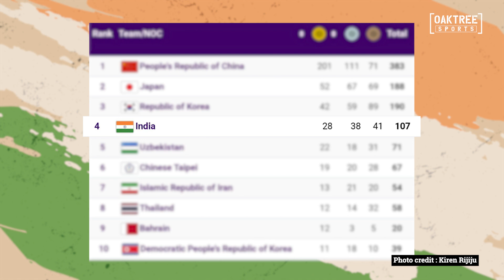India's Triumph at the Asian Games 2022 | Gaurav Kapur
Join Gaurav Kapur as he celebrates India's triumph at the Asian Games, the athletes surpassing 100 medals and emerging as an unstoppable sporting force in Asia!

We, at Oaktree, are a bunch of nuts, passionately telling stories about sports and the communities that surround them. With our extensive network in the sporting community and our expertise in storytelling, we bring out the extraordinary in the ordinary.

Producers
Neerav Ghosh
Gaurav Kapur

Director
Ajinkya Kulkarni

Creative Director
Neerav Ghosh

Editor
Sanidhya Shetye

Research and Script
Ajinkya Kulkarni

Camera
Rudra Pathak

Sound
Rudra Pathak